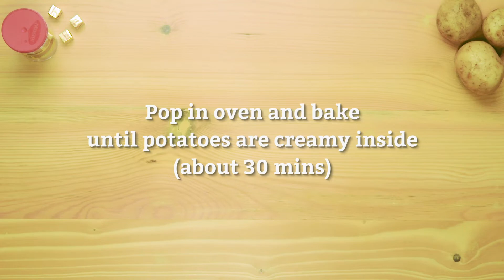Fondant Potatoes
Try out our delicious Fondant Potato recipe and get creative with potatoes.